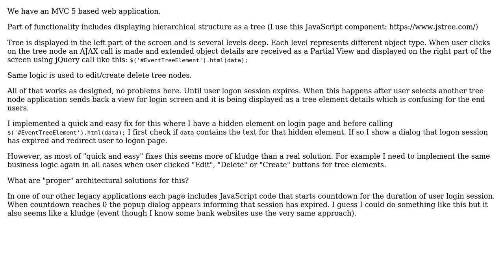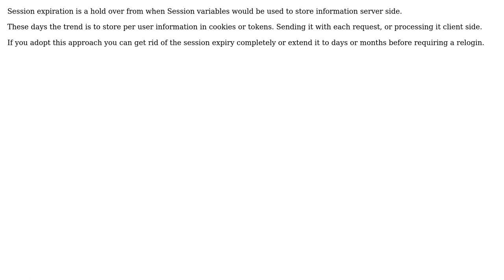Software Engineering: Handling of user session expiration in MVC-based web application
With thanks & praise to God, and with thanks to the many people who have made this project possible! | Content (except music & images) licensed under CC BY-SA | Music | Images & others | With thanks to user Robert Harvey user Joe Schmoe user Ewan and the Stack Exchange Network Trademarks are property of their respective owners. You are responsible for your own actions.